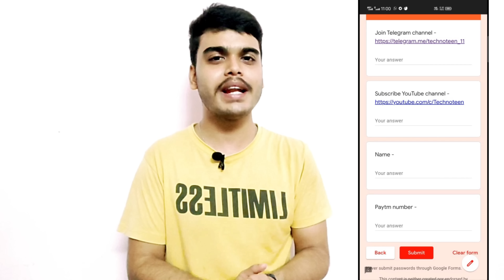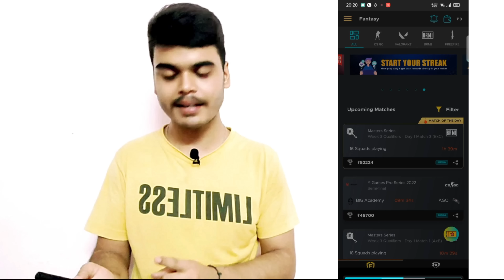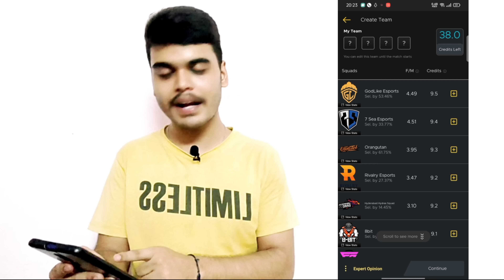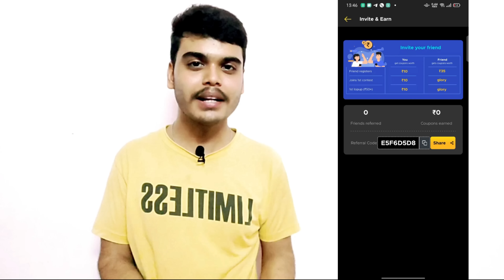EARNING APP | EARN DAILY FREE PAYTM CASH WITHOUT INVESTMENT | MONEY EARNING APPS | BEST EARNING APP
app link - pinned in comment section